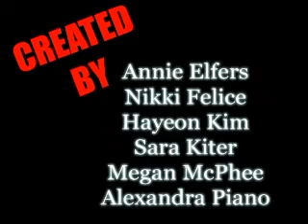The Legacy of Lincoln - Middle School Honorable Mention - Law Day 2009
Middle School Honorable Mention Winner - Law Day 2009 YouTube Video Contest - NJ State Bar Association Young Lawyers Division - Entry #57 Valley Middle School by: AE, NF, HK, SK, MM and AP